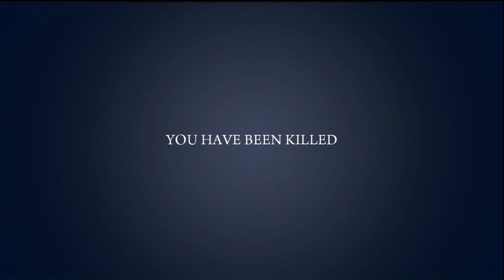Mafia II ( 2 ) Walkthrough HD Episode 40: Building Rundown